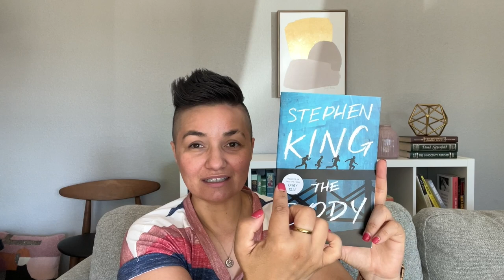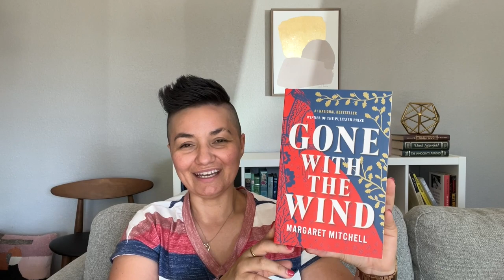Readathons, projects, and just for fun, summer TBR.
Books mentioned:
-Tin Man by Sarah Wynman
-The Body by Stephen King
-Rita Hayworth and Shawshank Redemption by Stephen King
-Memoirs of a Geisha by Arthur Golden
-You Can't Spell Tea without Treason by Rebecca Thorne
-Pelican Girls by Julia Malye
-The Invisible Hour by Alice Hoffman
-The Grapes of Wrath by Margaret Mitchell
-Heartstopper by Alice Oseman
-Bad Fruit by Ella King
-A Prayer for Owen Meany by John Irving

June on the Range created by @michaelk.vaughan8617
The hosts: